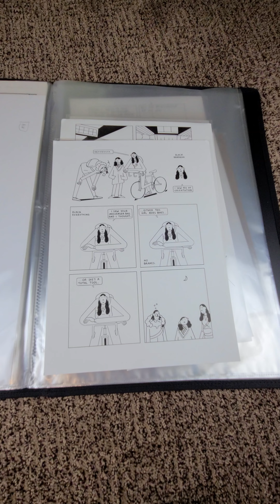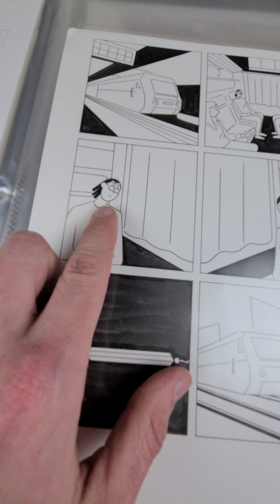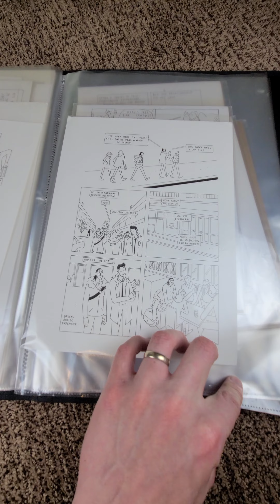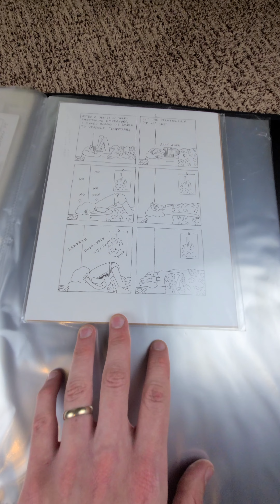Sophie Yanow Original Art Unboxing